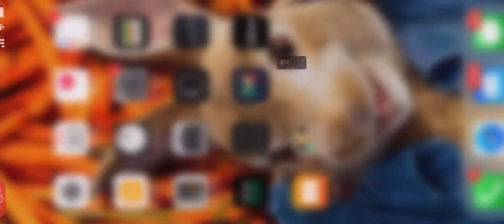THE GREATEST COMEBACK IN RANKED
Follow the trovo fam for daily streams🤝